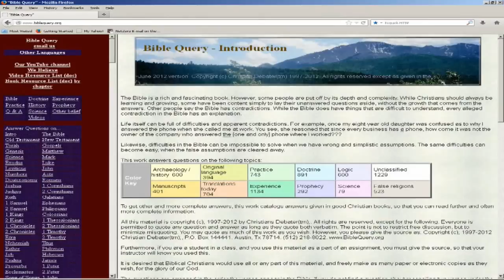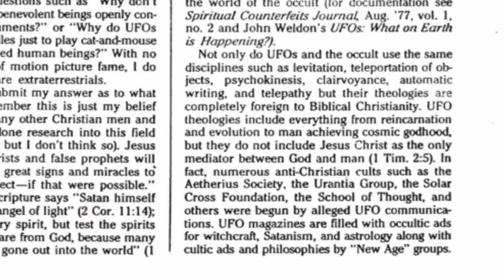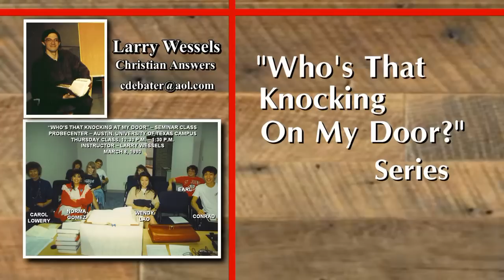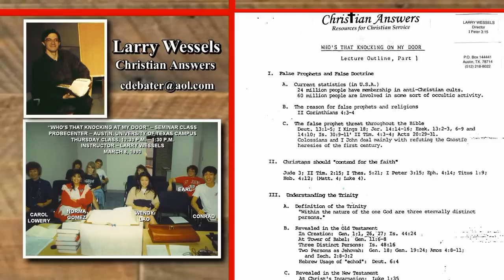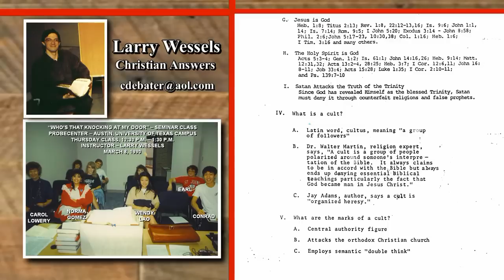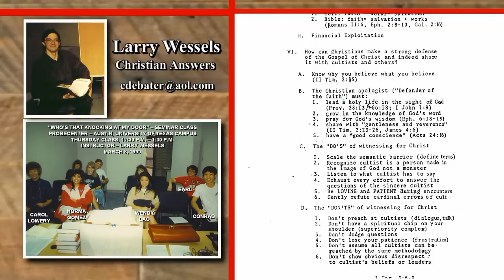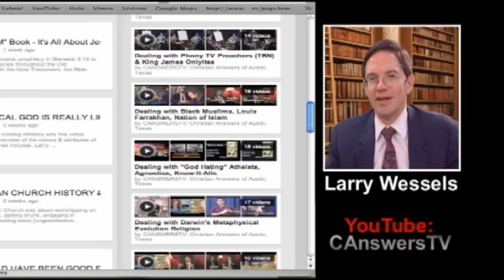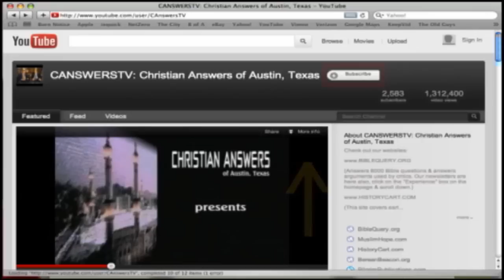"Who's That Knocking On My Door?" Series (Part 1): Characteristics of Cults & False Prophets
See our playlist "Dealing with Anti Christ Cults, "New Age" & World Religions" with 40 videos. Larry Wessels, director of Christian Answers of Austin, Texas/ Christian Debater (YouTube channel: CANSWERSTV websites presents a lecture series at a university study center on how to be prepared to deal with false prophets & false religions from a Biblical point of view (Jude 3). This lecture series covers the following topics
Part #1: Characteristics of Cults & False Prophets
Part #2: All Along the Watchtower: Jehovah's Witnesses
Part #3: Who Are Those Good People?: Mormonism
Part #4: Moon is Not the Son: The Unification Church
Part #5: Go West Young Guru: The New Age Religions
Part #6: Worst of the Rest & Questions & Answers

False Prophets are people who teach false doctrine and lead people away from the true gospel message and teaching of God found in the Bible. Jesus warned about false prophets in Matt. 24:24 stating that in the last days many false prophets would arise and deceive, if possible, even the elect. Examples of modern day false prophets are Joseph Smith (Mormonism), Charles Taze Russell (Jehovah's Witnesses), Mary Baker Eddy (Christian Science), etc. Each of them distorts the truth sufficiently to result in damnation.

The Bible on False Prophets

False prophets are all over the landscape today, and they are a sign of the times pointing to the soon return of Jesus.

Jesus Himself warned of false prophets in the end times. His most detailed discourse on end time signs is recorded in Matthew 24. In that passage the very first sign He mentions is false prophets (Matthew 24:4-5), and it is the only sign He repeats (Matthew 24:11,24). His warning was blunt and plain spoken: "Many false prophets will arise, and will mislead many."

The Apostle Paul echoed the Lord's warning when he spoke to the elders of the church in Ephesus. Here's how he put it, as recorded in Acts 20:28-31 "Be on guard for yourselves and for all the flock... [for] I know that after my departure, savage wolves will come in among you, not sparing the flock; and from among your own selves men will arise, speaking perverse things to draw away the disciples after them. Therefore, be on the alert."

Peter and John also warned against the danger of false prophets. Peter asserted that false prophets would "introduce destructive heresies, even denying the Master" (2 Peter 2:1). John exhorted his brethren to "test the spirits to see whether they are from God; because many false prophets have gone out into the world" (1 John 4:1).

John proceeded to provide a test that should be given to prophets. He said they are to be asked to confess that "Jesus Christ has come in the flesh" and that He is from God (1 John 4:2). He went on to assert that anyone who refuses to confess that Jesus is from God has the "spirit of antichrist" (1 John 4:3).

The Old Testament test of a prophet is spelled out in Deuteronomy 18:22 — "When a prophet speaks in the name of the Lord, if the thing does not come about or come true, that is the thing which the Lord has not spoken. The prophet has spoken it presumptuously..."

This, of course, is an obvious test. But what if the prophecy is fulfilled? Does that guarantee that the prophet is speaking for God? Not necessarily. The reason is that a prophetic utterance might be fulfilled by coincidence or because of supernatural insight given to the prophet by Satan. So there must be other tests.

Additional Tests

1) Does the prophet speak in the name of a god other than the true God revealed in Scripture?
 If a prophet speaks in the name of Allah or Baal or Vishnu, you can be assured that he is a false prophet.

"If a prophet... rises among you and gives you a sign or wonder, and the sign or wonder comes true, concerning which he spoke to you, saying, 'Let us go after other gods (whom you have not known), and let us serve them,' you shall not listen to the words of the prophet...for the Lord your God is testing you." (Deuteronomy 13:1-3)

2) Does the prophet's message pass the test of Scripture?
 If a prophet tells you that you can be saved by putting your faith in Mary, the mother of Jesus, you can be certain he is not a spokesman for God.

"But even though we, or an angel from heaven, should preach to you a gospel contrary to that which we have preached, let him be accursed." (Galatians 1:8)

3) Does the prophet's life manifest a commitment to holiness?
 If a prophet lives a sinful life, his prophecies are to be doubted.

"Among the prophets of Jerusalem I have seen a horrible thing; the committing of adultery and walking in falsehood... Therefore, thus says the Lord of hosts concerning the prophets, 'Behold, I am going to feed them wormwood and make them drink poisonous water.'" (Jeremiah 23:14-15)